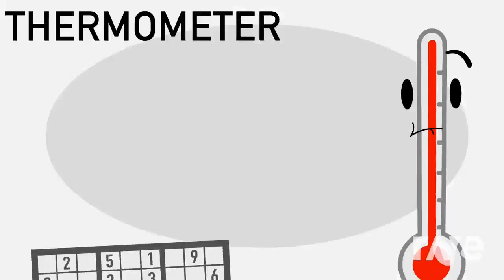Shine Conflict Intro - Togekiss A & Pinkiepost-It | RaveDj